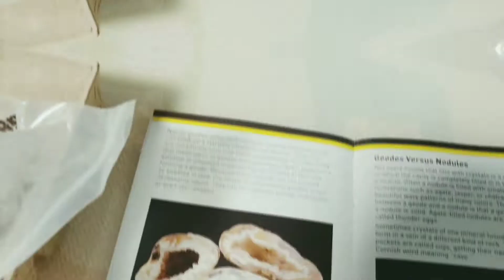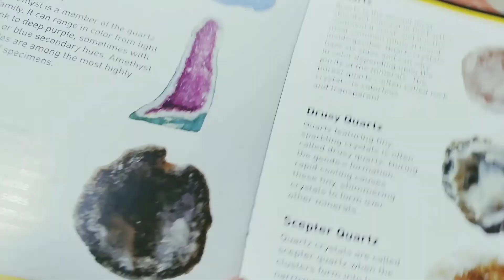National Geographic Stem Toy Review ! Break Open 2 Geodes Science Kit .정동석 깨기!!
오늘 한 실험은 2개의 지오드깨기 !
생각보다 돌이 잘 안깨져서 아빠가 돌을깨고 하늘인 옆에서 지켜보기로 ㅎㅎㅎ
화산암에서 발생한다는 지오드. 정동석!
우리꺼에는 석영과 방해석이 들어있었당~